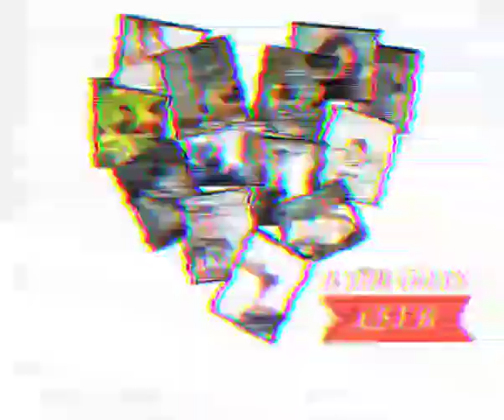Indulekha Warrier - Para (Bar Remix)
Indulekha Warrier , A Women Who talks for the  Betterment of Women Society .A true inspiration for Everyone. She talks about to the poor lifestyle of Women . Salute to
Indulekha